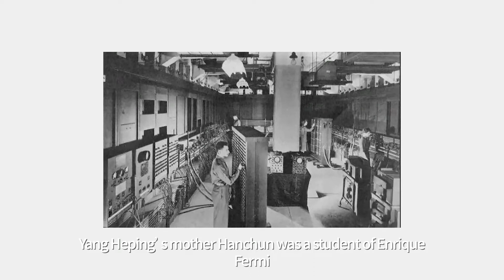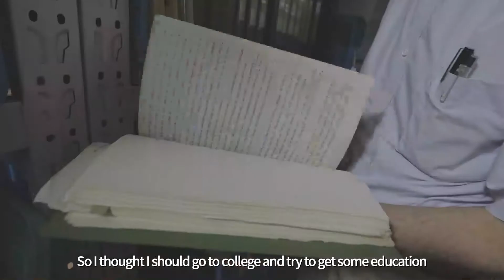The World Talks China-The Great Changes丨Episode 4 : Why I choose to live in China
Fred Engst, this 69-year-old man speaks the Beijing dialect fluently, he is the first child of Erwin Engst, known as YangZao in China.